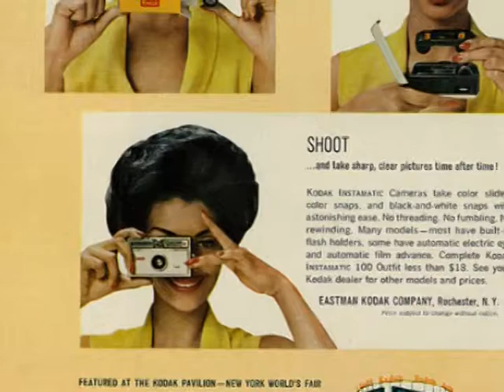Our Faded History: Helen Williams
Our Faded History is a show produced with KJLU.  It's an examination of lesser-known African American historical figures; many of them are pioneers of the civil rights movement.  Helen Williams was a model who paved the way for women like Naomi Campbell and Tyra Banks.